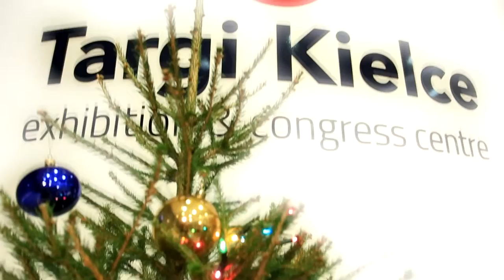Wspomnienia świąteczne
Świąteczne wspomnienia pracowników Targów Kielce